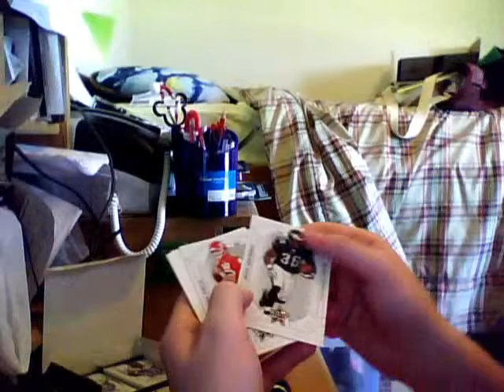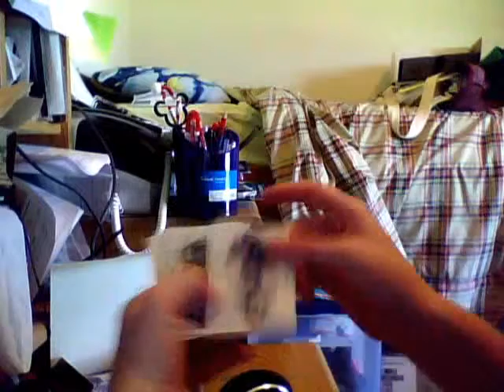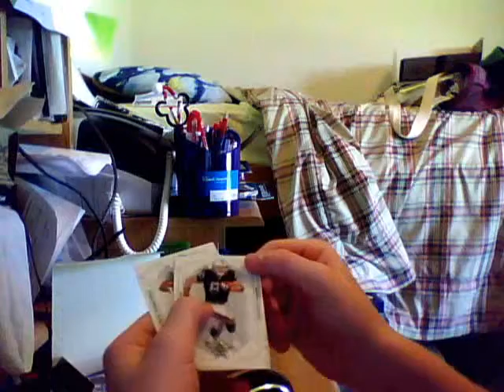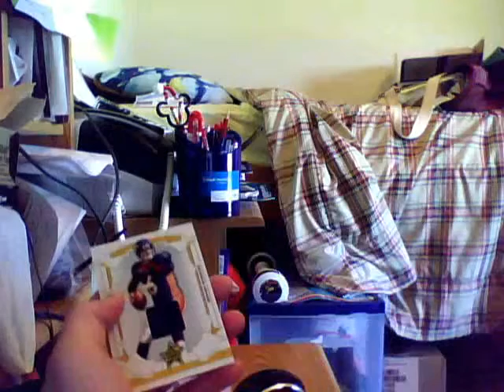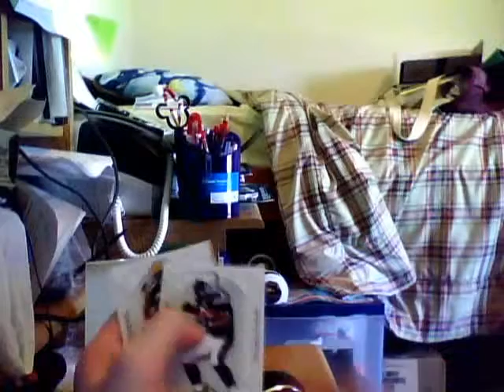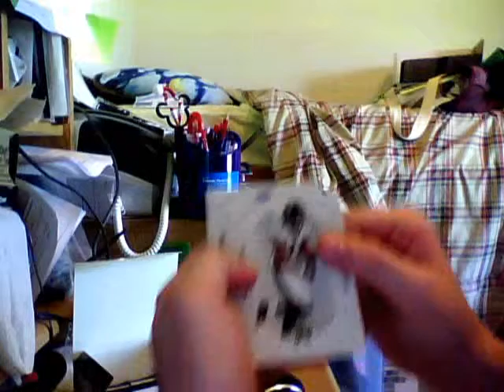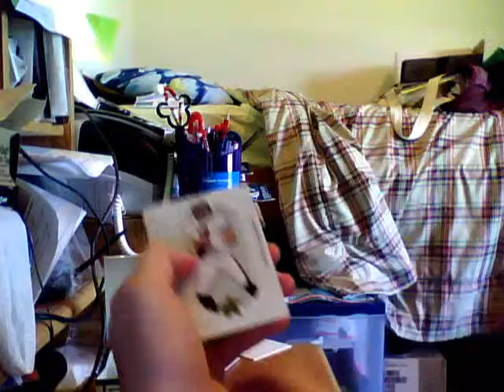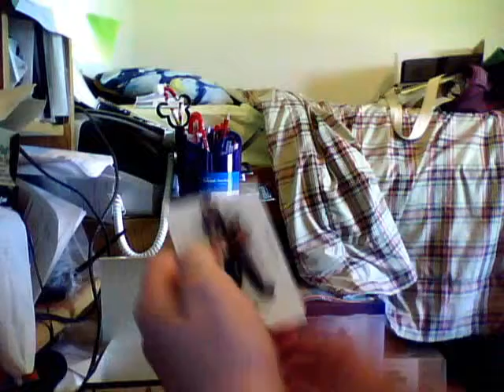08 Leaf Rookies & Stars Hobby Box Break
i got it of ebay